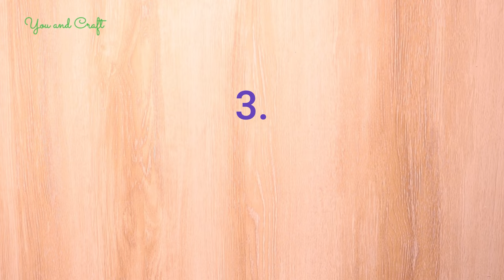5 Bottle Craft Ideas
In this video, I will show you how to convert a glass bottle into a beautiful piece of art.
This DIY tutorial is very easy and simple to follow, perfect for beginners, explained step by step, and achievable at home! Hope you loved this craft and will try to make it.

Silicon face mould
Epoxy Clay
Cookies Cutter
Acrylic paint
Metallic paint